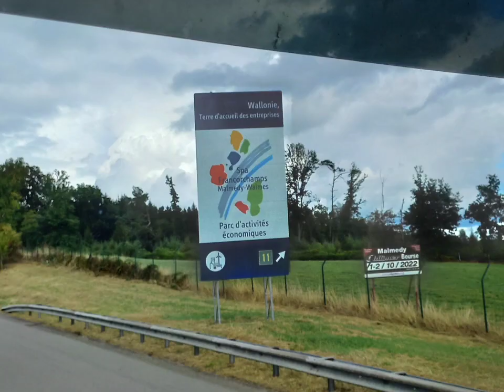Pillanatképek random.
zene.: Csepregi Éva-Óriás vándor